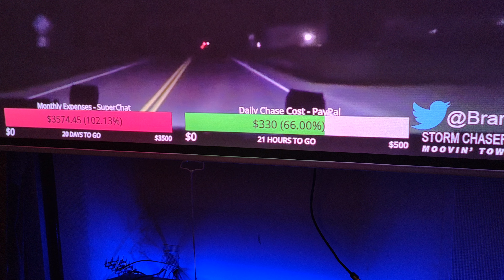JMGO Ultra N1 speckle test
I do not see any speckle.